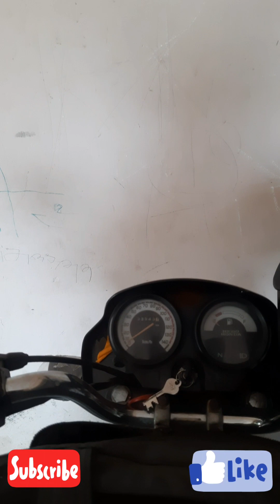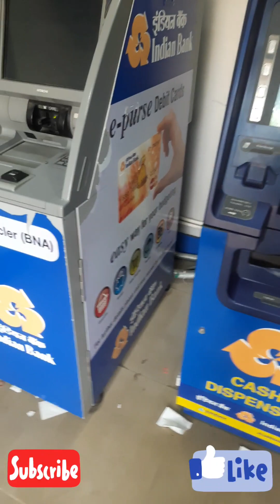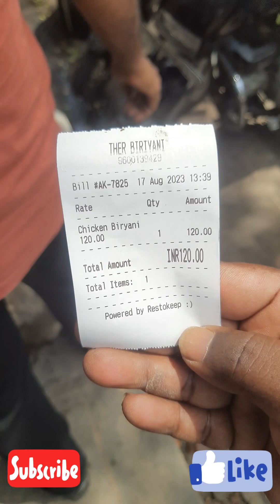T. nagar famous ther briyani,🍗 bike ridefull traffic😥🏍️ chennai view 😍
ther briyani
near pondy bazzar hp petrol bunk lane
near raj palace
t. nagar